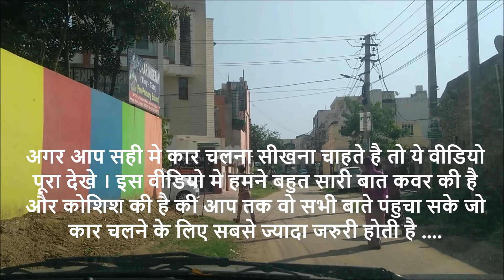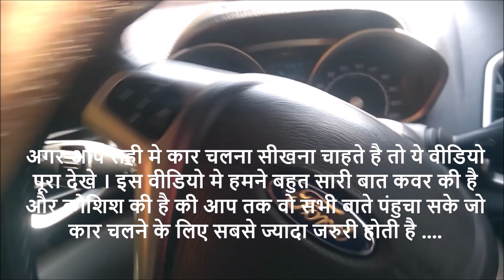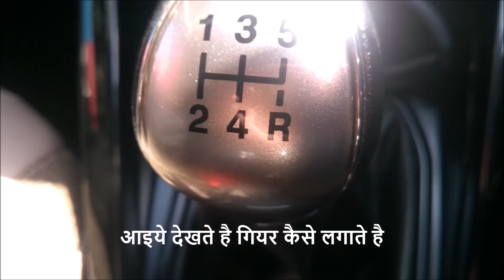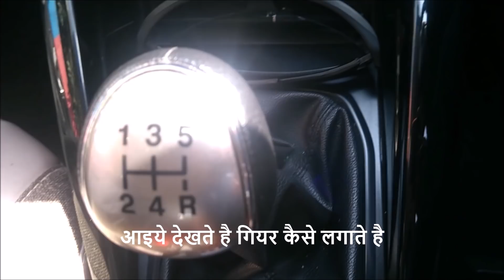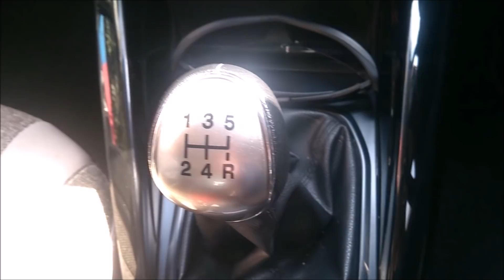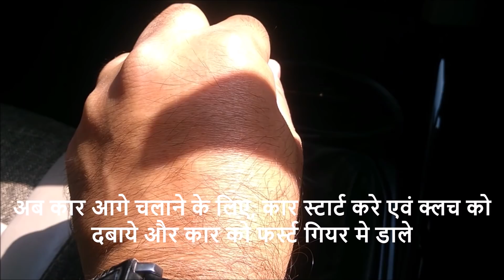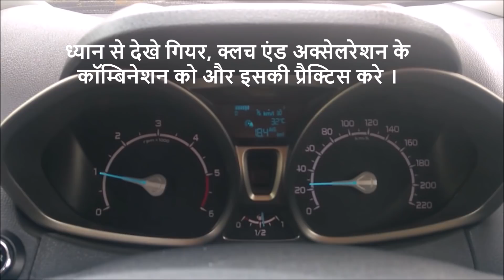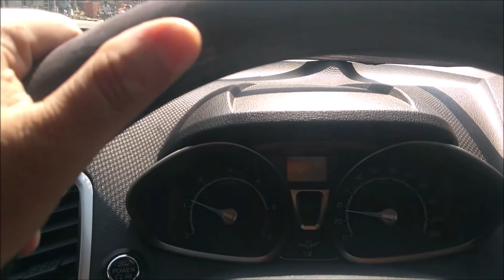गाडी कार चलाना सीखे | Learn car driving Tips | How to DRIVE A CAR | Car Chalana Sikhe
हमको कार चलाना सीखना है car chalana SiKHIYE hindi mai Learn car driving easy steps for car driving lessons video in hindi How to drive a car step by step